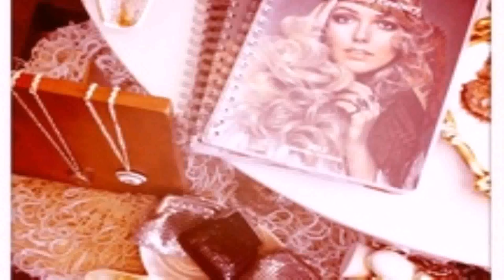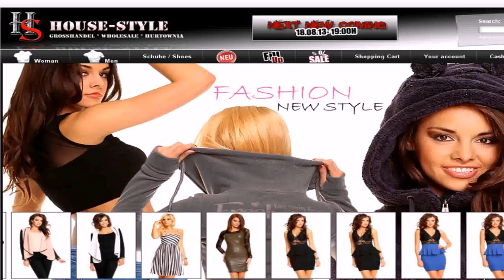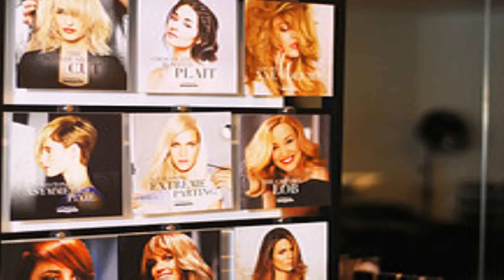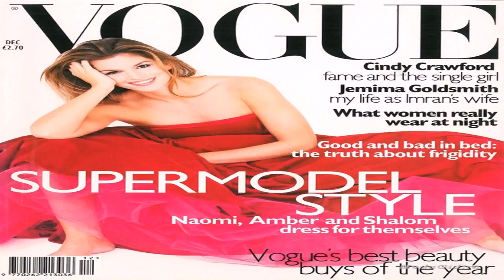House Of Style De (see description) (see description)